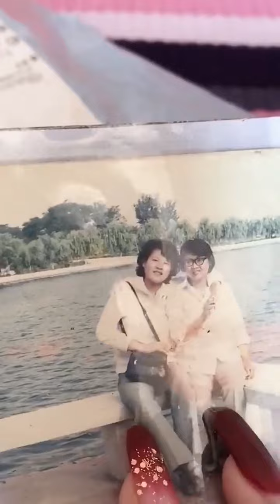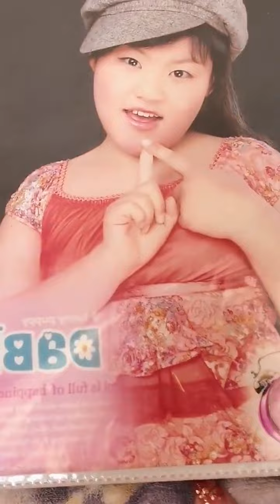Mukbagn Sandaye Spricy Food Asmr | 三大爷 spicy mukbang challenge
สวัสดีแฟน ขอบคุณสำหรับไลค์และสมัคร ฉันจะแสดงให้คุณเห็น